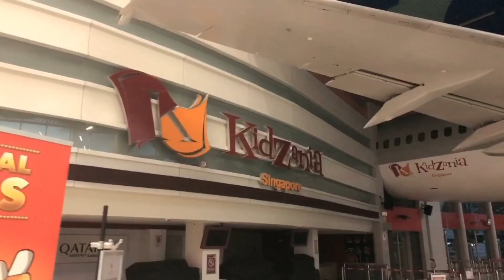VLOG 視頻博客 #6: YES 933 Birthday Bash || 何維健 Derrick Hoh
I got my hair all done in 1 second at Passion Hair Salon. I wish I can visit Kidzania with my nieces one day and finally Happy Birthday, YES 933!